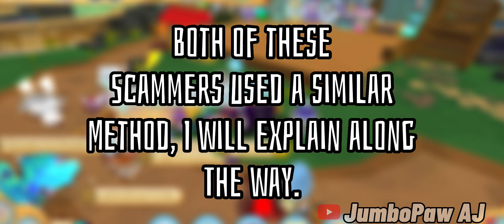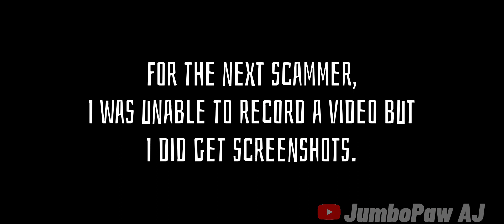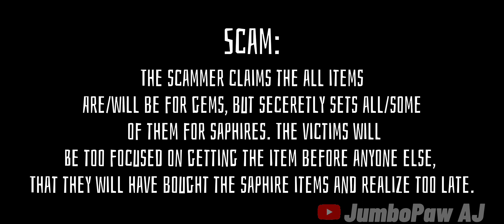Beware of this scam in Animal Jam!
Scammers:
Marasaigh13
DancingLightningEye

Apps used:
-Animal Jam
-Capcut

I own the:
-Clips/Screenshots
-Editing